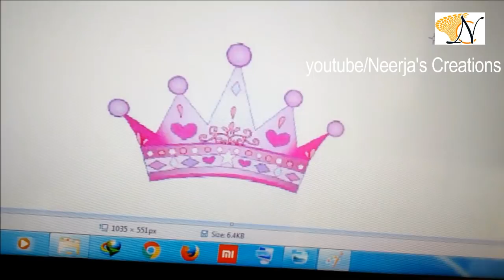शादी पार्टी हेयर बैंड और क्लिप के लिये हेयर ऐक्सेसरीज़ ऑर्गनाइज़र कैसे बनाये आसान तरीका (हिंदी में)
पार्टी हेयर बैंड और क्लिप के लिये हेयर ऐक्सेसरीज़ ऑर्गनाइज़र कैसे बनाये आसान तरीका (हिंदी में)DIY: Hair accessories organizer / organiser
  Hi Friend's
this video is how to  making hair accessories organizer at home within very low cost / money.
it is a way to organise you loved daughter  or princess hair accessories by using this ideas.
I m using the princess  theme that's why I m  using organizer's top in Crow shape.
this is very use full to clean or organized wardrobe.

Needed item
buckram ( buckram is a stuff cloth that give a base to project .)
pink glitter fome sheets
glue gun
fabric glue
cardboard
seizers
tooth picks
tape
pink cotton fabrics
sliver ribbon
transparent or see through threads
needle
some bead's (pink , white, sliver)

Method
 please see video and fellow the steps.
आप कैसे अपने पुराने कपड़े और अन्य बेकार सामग्री पुन: उपयोग करे पर हम   बहुत सारे वीडियो शेयर करते हैं ।
नीचे दिए गए टिप्पणियों( comments ) में हमें बताएं कि आप  इस वीडियो के बारे में क्या सोचते हैं।
देखने के लिए बहुत-बहुत धन्यवाद, आप सभी को प्यार !!

We share with you lots of DIYs on how to reuse your old clothes and other waste materials.
Let us know what you think of this video in the comments below.

here is one more video it is how to making DIY lamps and diy decor candle at the last moment  for diy  party it is a video to show how to reuse old an wanted box to  nice diy lamp to diy home decore /diy decor room.

डिजाइनर साड़ी के लिए पोम पोम लेस कैसे बनाये/Pom Pom Lace Making for Designer Saree/Stole/Dupatta DIY / How to || Make Designer saree || at Home in Hindi || Paste Flower On Saree || Put Lace On Saree

 Diy multi purpose diy  case( diy earphone case, diy jewellery case, diy watch case, diy coin purse.